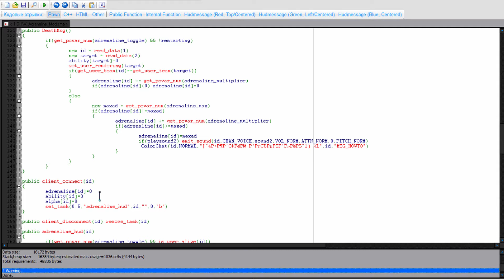Пьяный Ёжик | Вся суть написания плагинов